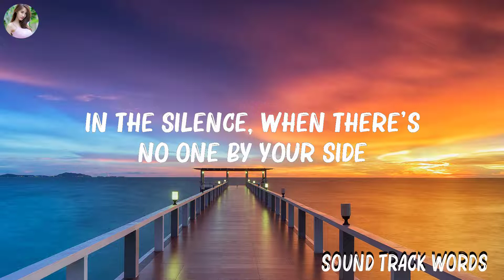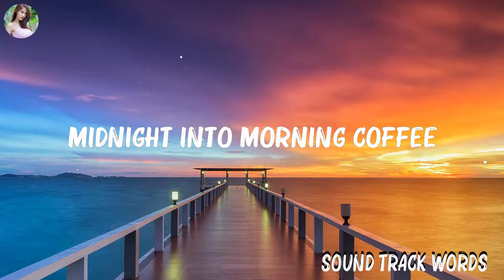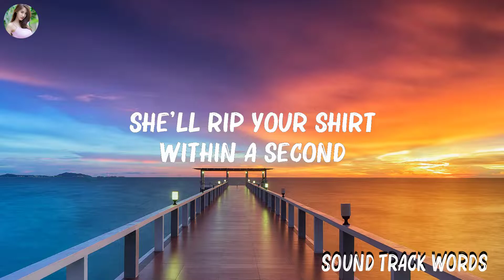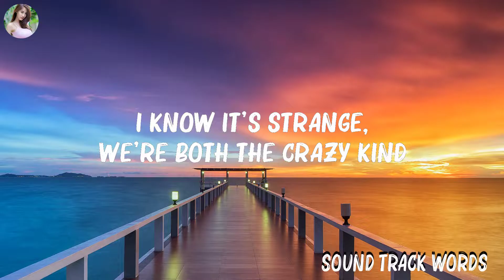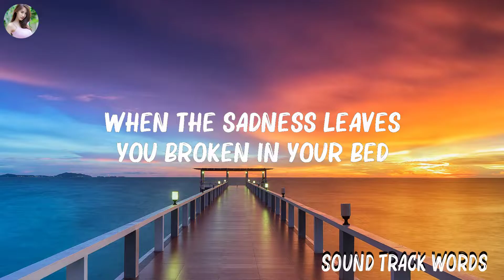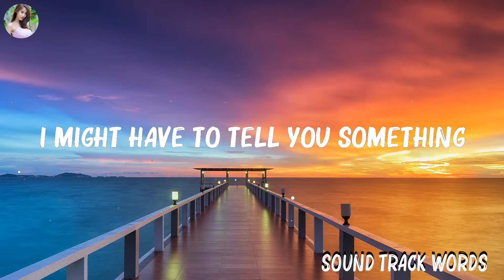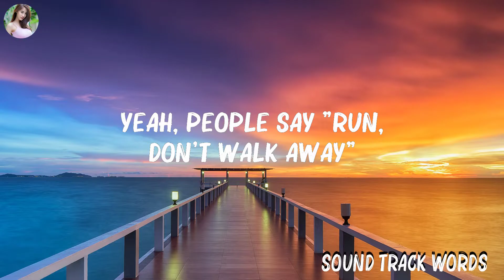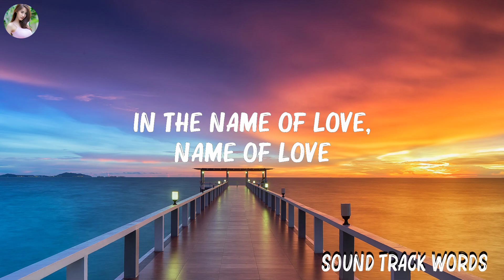Martin Garrix & Bebe Rexha - In The Name Of Love (Lyrics) | Lauv, Ava Max,... Mix Lyrics 2023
Martin Garrix & Bebe Rexha - In The Name Of Love (Lyrics) | Lauv, Ava Max,...(Mix Lyrics)